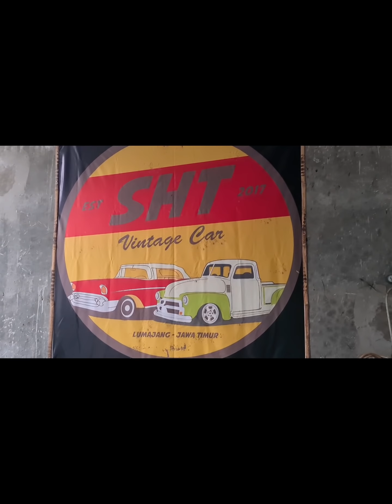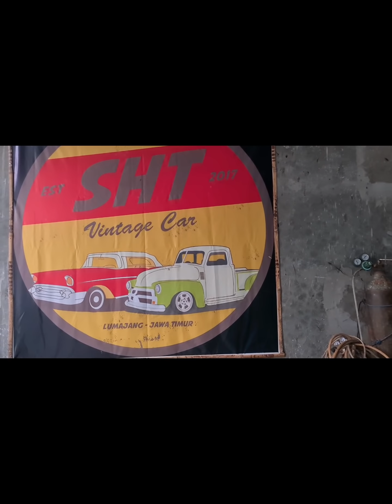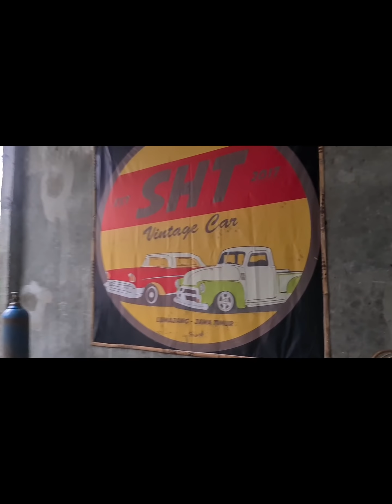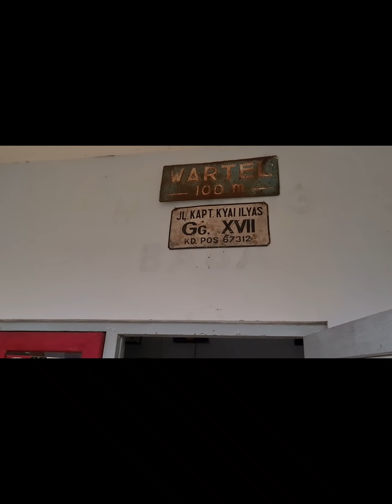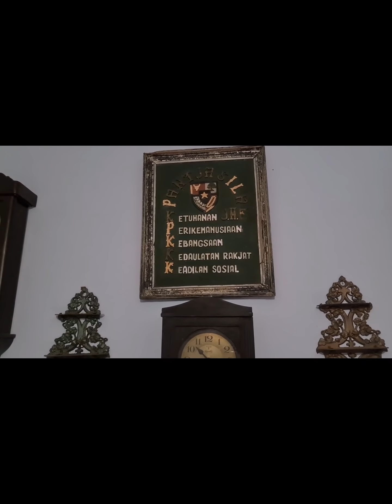Restorasi Mobil Clasik bersama SHT Vintage Cars Lumajang | Review Motuba Atmajaya Motor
Untuk semua sahabat atmajaya motor lovers !

Untuk sahabat atmajaya motor yang ingin pesan mobil bekas Berkwalitas bisa kita bantu langsung WA ke no Owner "Mas Ongky" mohon WA TEKS saja ya jika tlp tidak di angkat karena kesibukan kita ( no WA ada di bawah )

Untuk informasi tentang Mobil klasik mengenai penjualan dan restorasi Mobil klasik bisa menghubungi saudara Abdu S di no HP 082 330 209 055 bisa WA
alamat SHT vintage Car Lumajang di jl. raya wonorejo samping SPBU 5467304 ( bisa cek google maps spbu )

Video ini kami buat untuk edukasi dan pengetahuan tentang otomotif khususnya di bidang mobil bekas dan bukan bertujuan utama untuk jual beli kami. Untuk jual beli kami silahkan ketik  “update stock Atmajaya motor”  terbaru dengan menyertakan tanggal menyesuaikan hari terdekat anda melihat youtube.
Bagikan chanel kami di Medsos Anda mungkin sedikit informasi ini akan membawa manfaat buat teman dan keluarga anda
Kami dari Atmajaya Motor menawarkan mobil bekas segala merk dengan harga yang kompetitif dan terjangkau namun KWALITAS barang dagangan tetap menjadi prioritas kami.

Kritik dan saran yang membangun akan kami butuhkan untuk kemajuan bersama.
Kami juga membuka diri untuk pihak lain yang ingin bekerja sama dengan azas keterbukaan.

No HP pribadi Owner Mas Ongky di 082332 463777 ( hanya melayani WA teks karena keterbatasan  waktu )

Terima kasih sahabat Atmajaya Motor Lovers semua, dan semoga kita semua di beri kemudahan oleh Allah SWT.